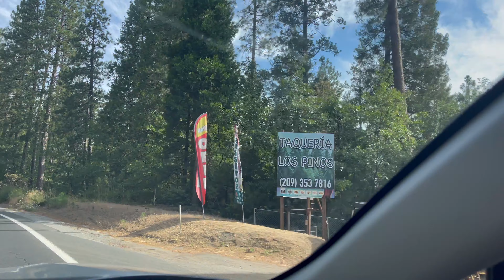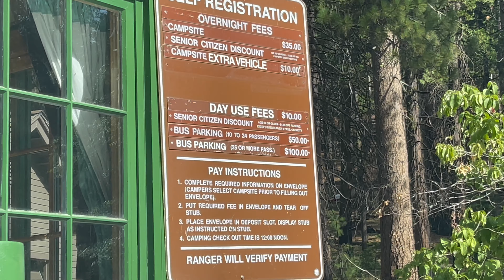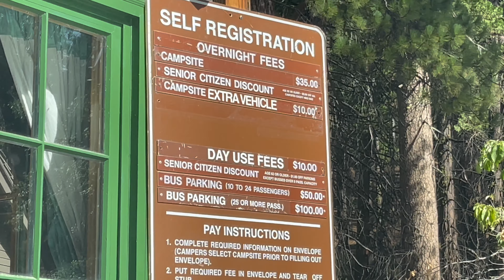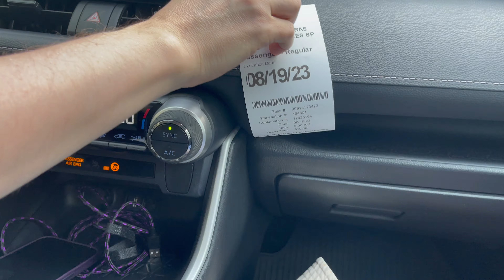Едем в Лес Гигантских Деревьев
Driving to the Calaveras Big Trees State Park